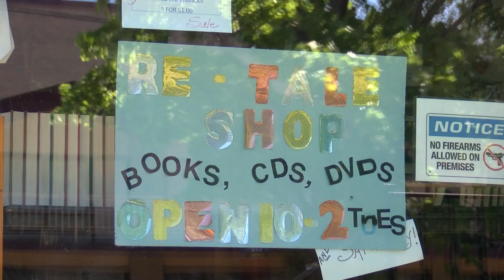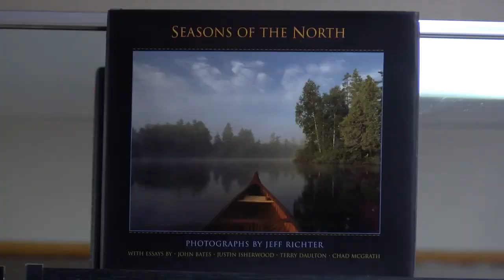Rhinelander Library Re-Tale Book Shop 6-1-22